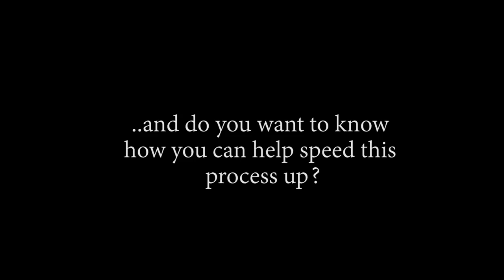They Captured Tonoyasu! OP - Episode 937, 938 | Reaction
Title: They Captured Tonoyasu! OP - Episode 937, 938 | Reaction

Timestamps:
00:00 Start
00:37 Pre Discussion
02:54 Ep937 Reaction
12:28 Ep937 Review And Discussion
15:35 Ep938 Reaction
23:12 Ep938 Review And Discussion